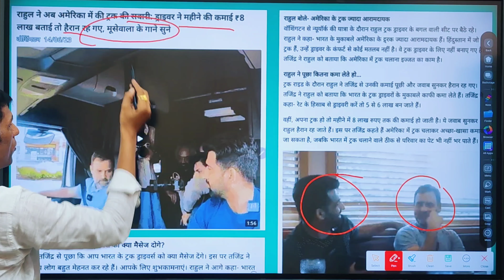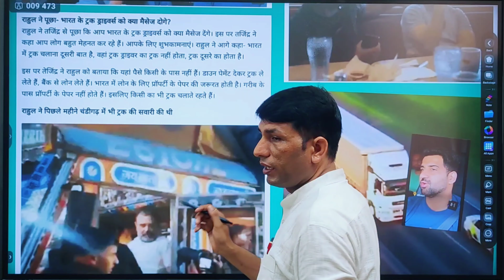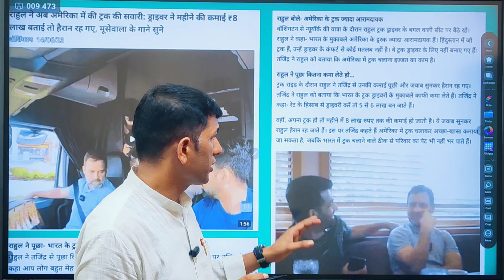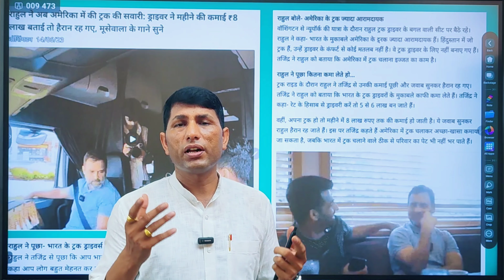Jobs in America. America Driver job. Truck Driver Jobs in America. Salary America truck driver job.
अमेरिका में जॉब। अमेरिका डराइवर जॉब। अमेरिका में  ट्रक ड्राइवर जॉब। अमेरिका ट्रक ड्राइवर जॉब में सैलरी। Jobs in America.  America Driver job. Truck Driver Jobs in America.  Salary in America truck driver job.usa truck driver job

999 रुपए में बुक किताब (विदेश जॉब हेल्प) के साथ एक महीने तक सलाह एडवाइज फ्री